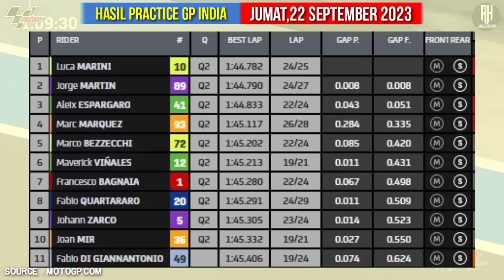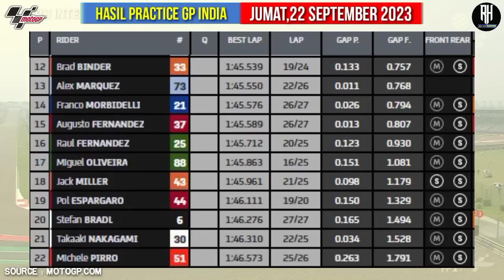Hasil Motogp Hari ini | Hasil Latihan Bebas 2 Gp India 2023~FP 2 Indian GP~Jadwal Motogp 2023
Berikut hasil Latihan bebas 2 India Gp | MotoGP India 2023 Seri Ke 13 | Free Practice 2 Indian GP 2023

Hasil Latihan bebas hari ini Motogp India 2023

1.Luca Marini
2.Jorge Martin
3.Alex Espargaro

Klasemen Motogp 2023 Setelah GP San Marino

1. Pecco Bagnaia - Ducati Lenovo Team : 283
2. Jorge Martin - Prima Pramac Racing - Ducati: 247
3. Marco Bezzecchi - Mooney VR46 Racing : 218
4. Brad Binder - Red Bull KTM Factory Racing : 173
5. Aleix Espargaro - Aprilia Racing - Aprilia: 160
6. Johann Zarco - Prima Pramac Racing : 147
7. Luca Marini - Mooney VR46 Racing Team : 135
8. Maverick Vinales - Aprilia Racing - Aprilia: 128
9. Alex Marquez - Gresini Racing - Ducati: 108
10. Jack Miller - Red Bull KTM Factory Racing : 104
11. Fabio Quartararo - Monster Energy Yamaha : 84
12. Franco Morbidelli - Monster Energy Yamaha : 68
13. Miguel Oliveira - CryptoDATA RNF - Aprilia: 65
14. Augusto Fernandez - GASGAS Factory : 58
15. Alex Rins - LCR Honda Castrol - Honda: 47
16. Fabio di Giannantonio - Gresini Racing : 46
17. Takaaki Nakagami - LCR Honda Idemitsu : 35
18. Dani Pedrosa - Red Bull KTM Factory Racing : 32
19. Marc Marquez - Repsol Honda - Honda: 31
20. Enea Bastianini - Ducati Lenovo Team : 25
21. Raul Fernandez - CryptoDATA RNF - Aprilia: 22
22. Lorenzo Savadori - Aprilia Racing - Aprilia: 9
23. Jonas Folger - GASGAS Factory Racing Tech : 9
24. Pol Espargaro - GASGAS Factory Racing Tech : 8
25. Michele Pirro - Aruba.it Racing Ducati - Ducati: 5
26. Joan Mir - Repsol Honda - Honda: 5

12 Maverick Vinales
41 Aleix Espargaro

23 Enea Bastianini
63 Francesco Bagnaia

20 Fabio Quartararo
21 Franco Morbidelli

33 Brad Binder
43 Jack Miller

36 Joan Mir
93 Marc Marquez

GASGAS Factory Team (GASGAS)KTM
37 Augusto Fernandez
44 Pol Espargaro

30 Takaaki Nakagami
42 Alex Rins

WithU Aprilia RNF MotoGP Team (Aprilia)
25 Raul Fernandez
88 Miguel Oliveira

5 Johann Zarco
89 Jorge Martin

10 Luca Marini
72 Marco Bezzecchi

49 Fabio di Giannantonio
73 Alex Marquez

MotoGp 2023
gp 2023,
gp india 2023,
Indian GP 2023,
hasil race gp India 2023,
hasil race motogp India 2023,
Hasil kualifikasi motogp hari ini
hasil kualifikasi motogp India 2023,
hasil latihan bebas motogp 2023,
hasil latihan bebas gp India 2023,
hasil QF gp India 2023,
free practice 2 motogp India 2023,
hasil race motogp India hari ini,
hasil latihan bebas motogp India hari ini,
valentino rossi,
fabio quartararo,
andrea dovizioso,
jack miller,
joan mir,